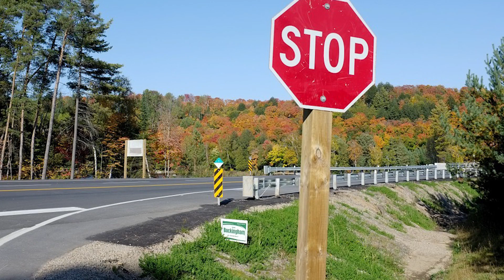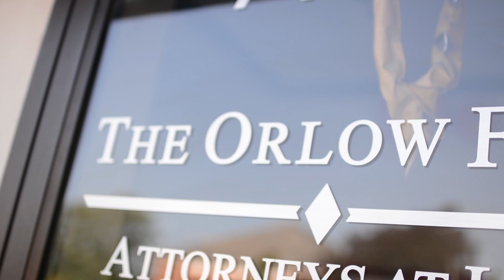Queens Car Accident Lawyers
Dealing with a car accident can be a confusing process. Contact The Orlow Firm and speak with one of our NYC car accident attorneys.

"I couldn't do nothing. From the moment the car hit me, my life changed. I live in the Bronx with my family, a husband and thee kids. I'm a home mom. Once I had my children, I stayed home and decided to take care of them."
"I was exiting, and there was a stop sign at the end of the exit. You either had to go right or left. I was going to my right, so I put my signal light, and I was waiting, you know, when it was safe to go. The car just rear ended me. He hit me in the back. He said that he thought I was just going to keep on going, but there was clearly a stop sign at the end. I couldn't believe that that was happening, because at the moment, I had banged my head. I was with a friend of mine. I just stood still. I stood frozen, because of the way I felt at the moment. I've never been in accident. It was my first time. I have a clean license. I've never hit no one neither. Thank god I wasn't with my kids though. I did not realize it was going to put a stop in my life that day. That's basically what it did. I can't stand for too long. I can't sit for too long. It was very uncomfortable."
"My husband told me, "Well, you know, let me see if I can look through my wallet," because he also came a few years back to The Orlow Firm with Brian. He called and set up an appointment. He was very friendly. He greeted me, very nice. He already knew my husband from the past. I felt comfortable. The receptionist, she's very nice. Every time I had an issue or I wanted to know something, I could always call her, and I feel comfortable calling her and telling her exactly how I felt. He said, "Any questions, just because I don't call you doesn't mean that I'm not working on it. By him referring me to the doctor and the physical therapy, that helped me a lot. He kept on telling, "Don't worry, Eugenia. Everything's going to be okay. It take time. We'll be trying to do our best." I believe that."

Attorney advertising. Prior cases do not guarantee similar results.